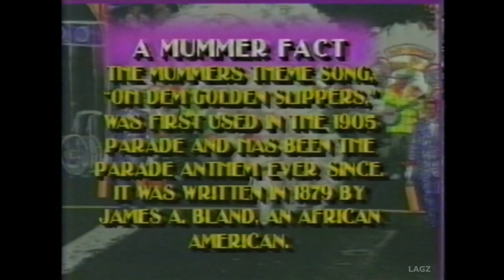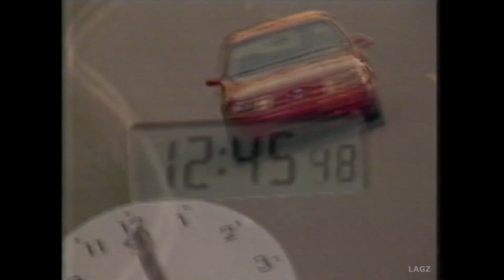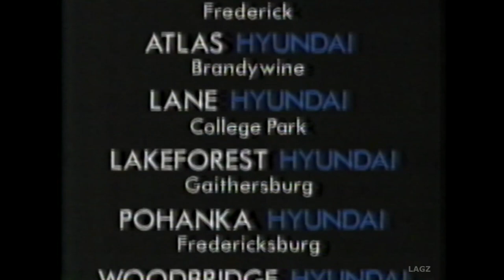Mummers Parade - 12 String Bands - KYW TV - Philadelphia, PA - Jan 1, 1994 With A Frank Zappa Intro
A little Philadelphia primer for New Years Day.

From my Master.
This is all that I taped.

Added a cool Frank Zappa comment about the Mummers at the start.
That edited interview (Pennsylvania School Issued) with Tropper Chuck Ash of the Pennsylvania State Police can be found here: (This clip has a different camera angle)

00:01 - Frank Zappa Wanted War of the Mummers as an opening act at his cancelled concert at the Spectrum in 1988
00:40 - The Ukrainian American String Band (In Progress)
03:42 - Commercials
05:42 - The Ukrainian American String Band (Short Replay)
06:46 - The Greater Overbrook String Band
11:33 - The Greater Overbrook String Band (Short Replay)
12:34 - Ventnor String Band
18:04 - Commercials
20:04 - Ventnor String Band (Short Replay)
21:24 - Woodland String Band
26:52 - Uptown String Band
32:11 - Fralinger String Band
37:04 - Peter A. Broomall String Band
42:25 - Commercials
44:25 - Peter A. Broomall String Band (Short Replay)
45:37 - Aqua String Band
51:37 - Aqua String Band  (Short Replay)
52:27 - Avalon String Band
57:57 - Commercials
1:00:33 - Avalon String Band  (Short Replay)
1:01:25 - The Crean String Band
1:06:20 - The Crean String Band   (Short Replay)
1:07:50 - The Trilby String Band
1:13:05 - Commercials
1:15:17 - The Trilby String Band   (Short Replay)
1:16:07 - Greater Kensington String Band (Cut - Incomplete)